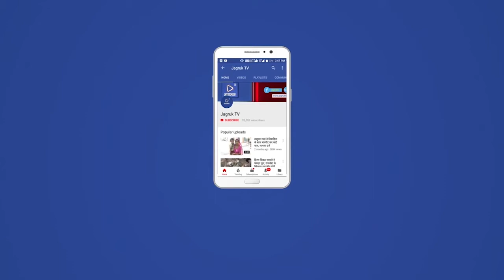नागाणी : नवनियुक्त बोर्ड अध्यक्षों का किया स्वागत = देवड़ा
कांग्रेस पूर्व प्रदेश सचिव गुमान सिंह देवड़ा मेर मंडवाड़ा और कांग्रेस जिला अध्यक्ष जीवाराम आर्य  ने जयपुर जा कर राजस्थान सरकार के नवनियुक्त बोर्ड अध्यक्षों का किया स्वागत सर्वप्रथम वरिष्ठ कल्याण बोर्ड नागरिक अध्यक्ष गोपाल सिंह ईडवा  अभाव अभियोग निराकरण बोर्ड के अध्यक्ष पुखराज पाराशर विप्र बोर्ड के अध्यक्ष महेश शर्मा सा पशुधन बोर्ड के अध्यक्ष केसी विश्नोई से उपाध्यक्ष चुन्नीलाल पुरोहित साहब मुलाकात कर स्वागत किया एवं बधाई दी

देवड़ा और आर्य  ने प्रदेश अध्यक्ष और पंचायती राज मंत्री से की मुलाकात !

जयपुर दौरे पर गयें कांग्रेस पूर्व प्रदेश गुमान सिंह देवड़ा और कांग्रेस जिला अध्यक्ष जीवाराम आर्य ने कांग्रेस के प्रदेश अध्यक्ष गोविंन्द सिंह डोटासरा और पंचायती राज के कैबिनेट मंत्री रमेश मीणा से भी ज़िले के विकास के बारें में अगवत करवाया